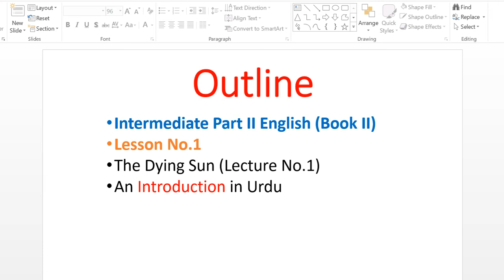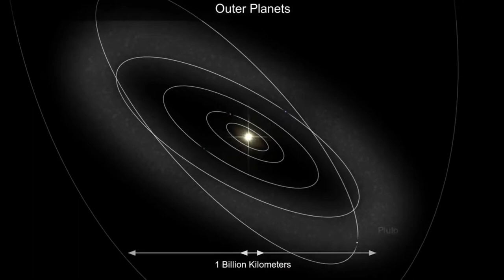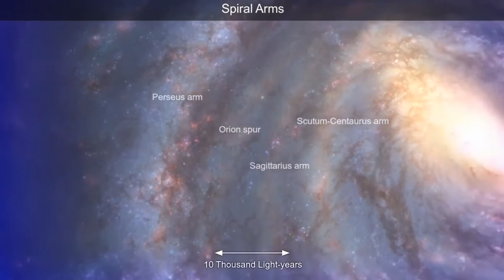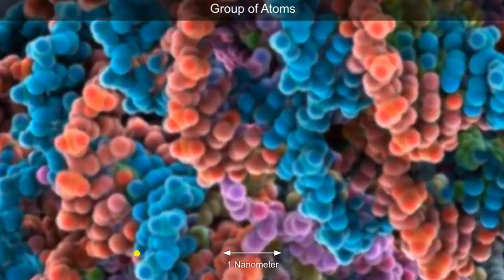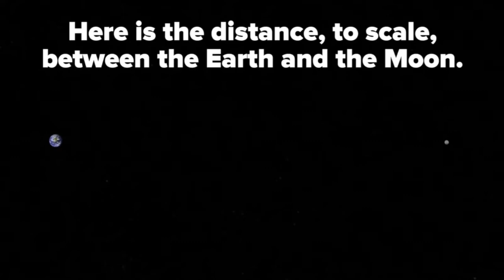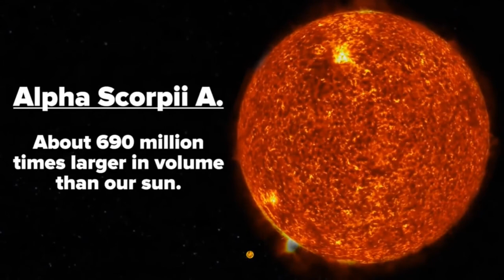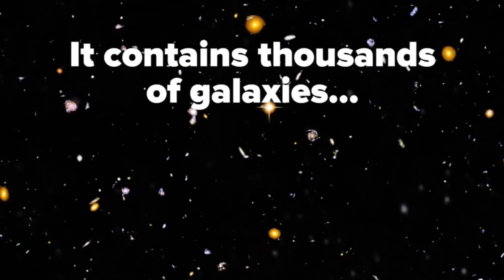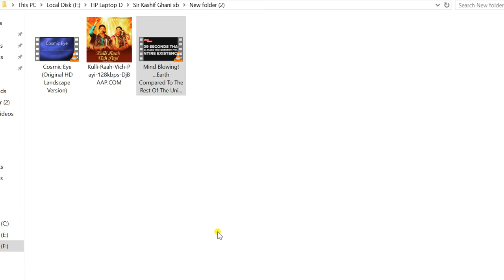2nd Year Lesson No 1 The Dying Sun A General Introduction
This video presents a general introduction of intermediate part 2 English book 2, Lesson No.1 "The dying Sun" written by Sir James Jeans. This video lecture is very helpful for the students of intermediate part 2. The Literary Linguist presented the lecture in Urdu for creating a batter understanding of the lesson "The Dying Sun".